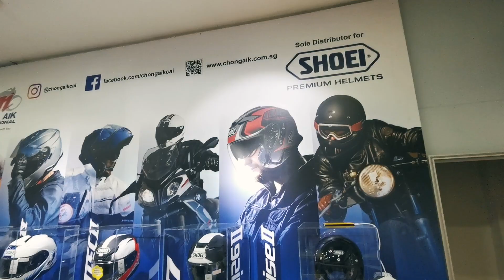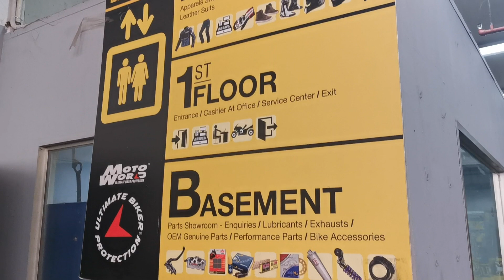WHERE TO BUY YOUR PSB APPROVED HELMET? | HELMET GIVEAWAY !!!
** CONTEST FOR FACEBOOK PLATFORM | SINGAPORE ONLY! **

In this video, find out where to get your PSB approved helmets, how to use the PROMO CODES we've prepared exclusively for our viewers and also WIN a PREMIUM HELMET in our helmet giveaway!

1) Tell us why you should be the one winning the helmet!
2) Like our Facebook Page

Chong Aik Int Pte Ltd
Motoworld Singapore
Regina Specialties

3 Winners with the best answers will be picked by an online lucky draw app!!!

We will announce the winners on 1st May 2021 on our Facebook page and videos of the draw will be released in our Instagram!

The Tri333ple Team on IG:
Winston: @photographbywinston
Mark: @markonoiseboy
Amos: @shawamos